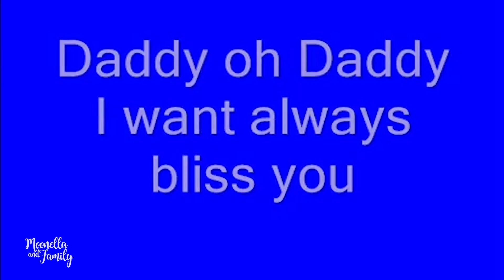Daddy bikin Super Car ! "Mahal" ????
Hai Onti Uncle

Kira2 ada berapa kali Cocon memanggil Daddy???

Apakah Daddy berhasil ???